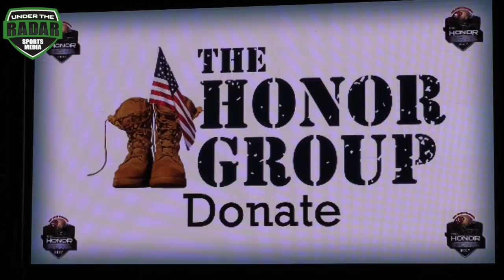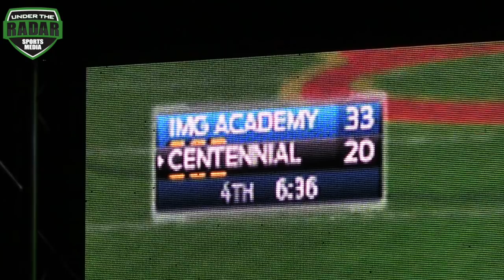🔥🔥 IMG Academy (FL) vs Centennial (CA) | The Honor Bowl | UTR Highlight Mix 2017